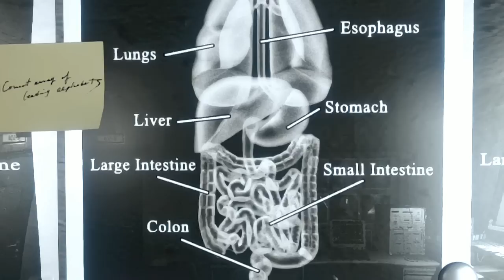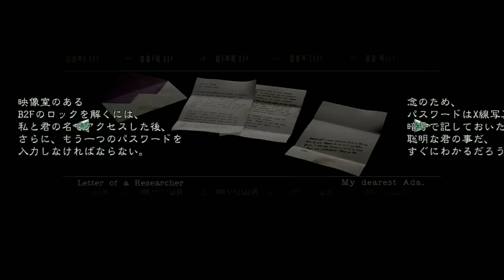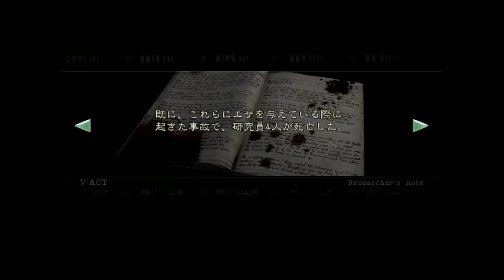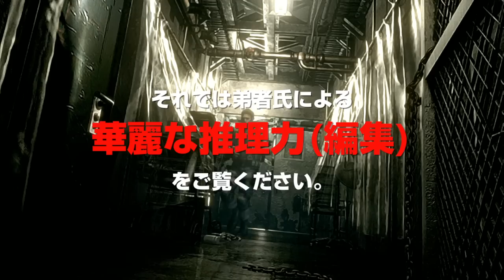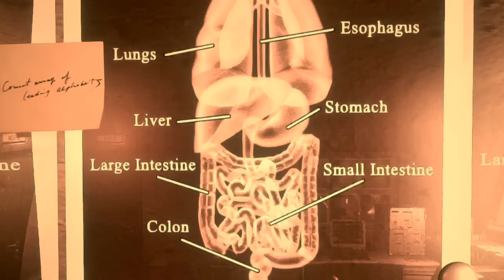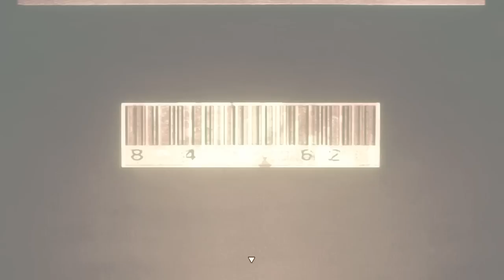#19【ホラー】弟者の「バイオハザードHDリマスター」【2BRO.】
2014/11/27 発売 PS3版「バイオハザードHDリマスター」